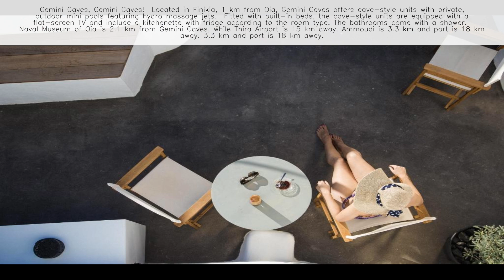Gemini Caves Santorini - Greece ⭐️⭐️⭐️⭐️⭐️ 👇 Check Prices in Description 👇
Welcome to Gemini Caves Santorini, your secluded sanctuary in Phoinikia! 🏞️🌌

About Gemini Caves Santorini:
Escape to the tranquility of Santorini's countryside at Gemini Caves Santorini, nestled in the scenic area of Phoinikia. Our unique cave accommodations offer guests a one-of-a-kind experience, with stunning views of the Caldera and the Aegean Sea. Immerse yourself in the natural beauty of Santorini as you relax in your private cave suite and explore the island's hidden gems. 🌟✨

Location:
Located in the peaceful village of Phoinikia, Gemini Caves Santorini provides the perfect retreat from the hustle and bustle of the tourist crowds. Surrounded by vineyards and olive groves, our caves offer a serene setting for relaxation and reflection, while still being within easy reach of the island's attractions. Explore nearby villages, hike along scenic trails, or simply unwind and enjoy the tranquility of Santorini's countryside. 🌄📍

Accommodations:
Experience the magic of Santorini's caves in our beautifully appointed suites, each carved into the volcanic cliffs and featuring modern amenities and traditional Cycladic decor. Step outside onto your private terrace and marvel at the panoramic views of the Caldera and the shimmering waters below. With comfortable furnishings and thoughtful touches, our cave accommodations provide the perfect blend of luxury and authenticity. 🛏️🌊

Facilities and Amenities:

🌐 Complimentary Wi-Fi
🍽️ Breakfast Options
🌺 Private Terraces with Caldera Views
🛋️ Comfortable Living Areas
🌿 Tranquil Garden Area
🚗 Free Parking Nearby
👨‍👩‍👧‍👦 Family-Friendly Services

Dining Experience:
Begin your day with a delicious breakfast served on your private terrace, featuring a selection of local delicacies and freshly brewed coffee. In the evenings, venture out to explore the nearby tavernas and restaurants, where you can sample traditional Greek cuisine and fresh seafood dishes. 🍽️🍷

Activities:
Embark on an adventure and discover the beauty of Santorini with our concierge services, which can assist you in arranging boat tours, wine tastings, and hiking excursions. Explore hidden beaches, visit charming villages, or simply relax and unwind in the comfort of your cave suite. Whatever your preference, there's plenty to see and do in Santorini. 🏖️⛵

Book Your Stay:
Experience the magic of Santorini's caves at Gemini Caves Santorini. Whether you're seeking a romantic getaway, a family vacation, or a solo retreat, our secluded sanctuary offers the perfect escape from the ordinary. 🌌🌿

Discover Serenity at Gemini Caves Santorini! 🇬🇷🌌✨